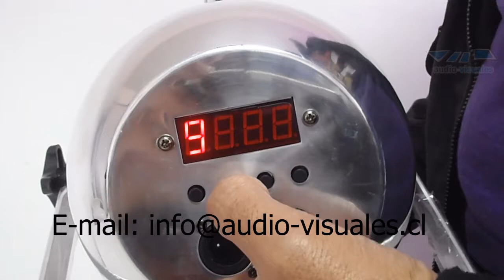Wild Par 64 Led RGB WPL136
PAR-64 cambiacolor LED de alta potencia, para multiples aplicaciones. Cuenta con 36 Led´s lUXEON de 1W cada uno, que manejados via DMX-512 o automatico, generan 16,3 millones de colores trabajando en formato RGB.

36 Led´s Luxeon de 1 Watt, 12 Rojo, 12 Verde y 12 Azul.
35º de angulo de apertura.
50 Watts de consumo.
6 canales DMX-512.
Display multifuncional.
esp. tecnicas:

Funciones: Cambiacolor, Random, Strobo, dimmer.
Modos de funcionamiento: Auto, Master Slave, Sound, DMX-512.
Duración de 100.000 horas, 30 años de uso promedio u 11 años de trabajo continuo.
No genera temperatura.
Turbina de enfiamiento.
Dimensiones: 30x22x23 cm.
Peso: 2,5 Kg.
Disponible solo en Negro.